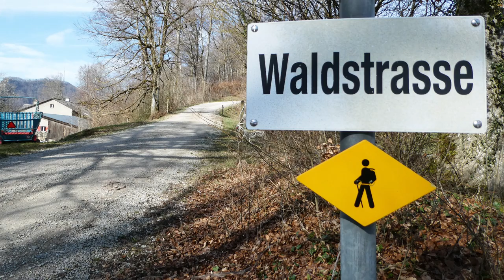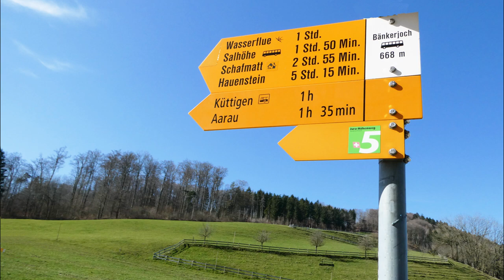Gemütliche Jurawanderung im Vorfrühling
Der Frühling rückt näher, und das Wandern macht wieder mehr Spass. Zum Auftakt wählte ich eine kleine Tour im nahen Juragebiet. Von der Staffelegg auf 621 m (Bushaltestelle) ist der Herzberg schnell erreicht. Es folgt der Aufstieg zum Asperstrihe (800 m), dann ein Zwischenabstieg zum Bänkerjoch (668 m). Wenig später geht es wieder hoch Richtung Wasserfluh (866 m). Nach einer halben Stunde Abstieg ist die Bushaltestelle Hard (oberhalb Erlinsbach) erreicht.

Kartenmaterial (MonaLisa): Google Earth und Route Converter (Christian Pesch)

Le printemps approche et la randonnée est à nouveau plus amusante. Pour commencer, j’ai choisi un petit tour dans le Jura voisin. Depuis le Staffelegg à 621 m (arrêt de bus), le Herzberg est rapidement accessible. Vient ensuite l’ascension vers Asperstrihe (800 m), puis une descente intermédiaire vers le Bänkerjoch (668 m). Un peu plus tard, elle remonte vers Wasserfluh (866 m). Après une demi-heure de descente, l’arrêt de bus Hard (au-dessus d’Erlinsbach) est atteint.

Cartes (MonaLisa): Google Earth et Convertisseur d’itinéraires (Christian Pesch)

Spring is approaching, and hiking is more fun again. To start with, I chose a small tour in the nearby Jura area. From the Staffelegg at 621 m (bus stop) the Herzberg can be reached quickly. This is followed by the ascent to Asperstrihe (800 m), then an intermediate descent to the Bänkerjoch (668 m). A little later it goes back up towards Wasserfluh (866 m). After half an hour's descent, the bus stop Hard (above Erlinsbach) is reached.

Maps (MonaLisa): Google Earth and Route Converter (Christian Pesch)